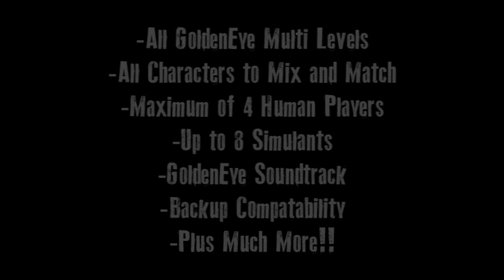GoldenEye X - Patch 5a Official Trailer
GE X Patch 5a is out now!  Here's the link!

Here is your first look at the newest release of the GoldenEye X game mod (5a).  It features more weapons, additional levels, "All Bonds" characters, 30 Assignments in VR Mode, and many other updates and fixes.  The patch was made public on September 22nd, 2012.  And as usual, it can be downloaded at the following website...

For instructions on how to patch your Perfect Dark v1.1 NTSC ROM with GoldenEye X Patch 5a, you can head over to the same website listed above, and check out the FAQ section.

Special thanks to TH126 for making this video!

Game by Rare / Mod by Shaken Games.